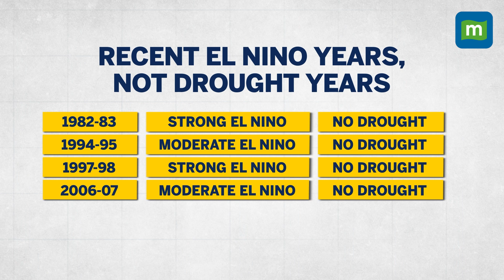El Nino Likely To Strike This Monsoon Season: Will 2023 Be A Drought Year For India?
The India Meteorological Department (IMD) predicted a normal monsoon this year, with the impact of El Niño likely in September, the last month of the four-month rainy season.

In this video, we tell you what El Niño is and how it brings an unusual climate pattern.